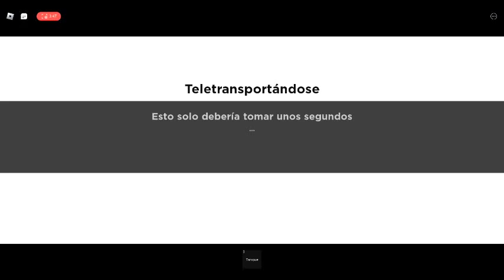Odiando slap royale por 3:53 minutos :,)